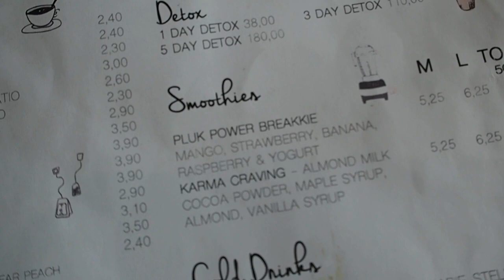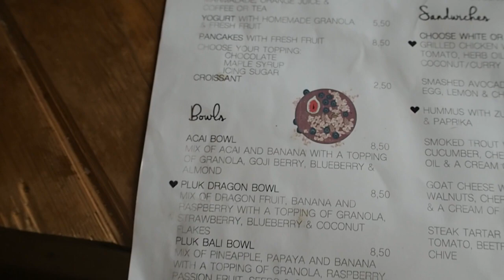RITUALS EVENT & MEGA UNBOXING || VLOG #156 | Lieke Biemans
Hi lieverds! Gezellig dat jullie weer kijken! In deze vlog neem ik jullie mee naar het Rituals event in Amsterdam. Daarna komt er nog een mega unboxing! Kijken jullie gezellig mee? Liefs, Lieke xoxo

-- SOCIAL MEDIA --

-- ABOUT --